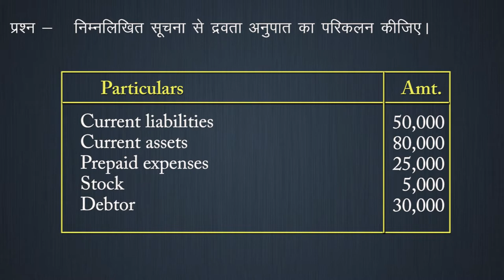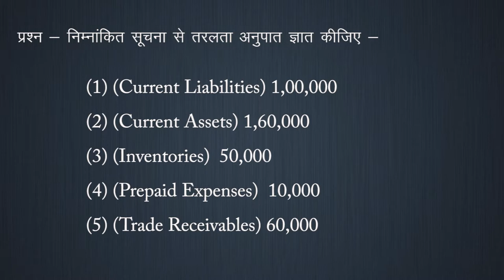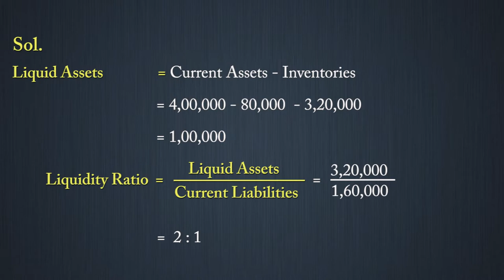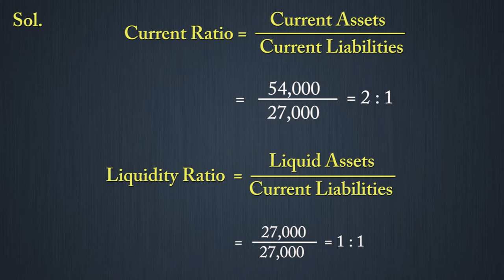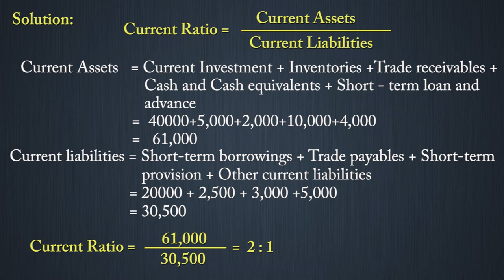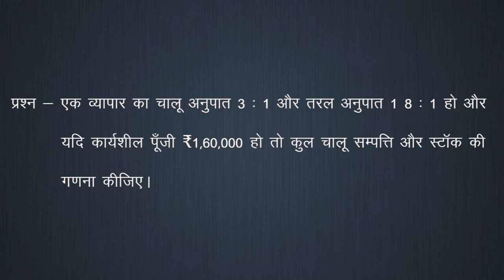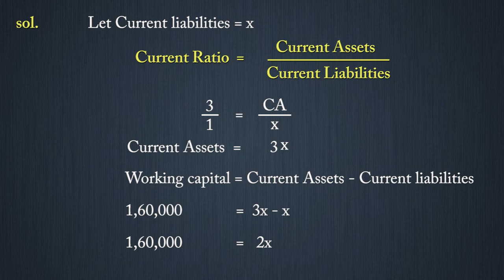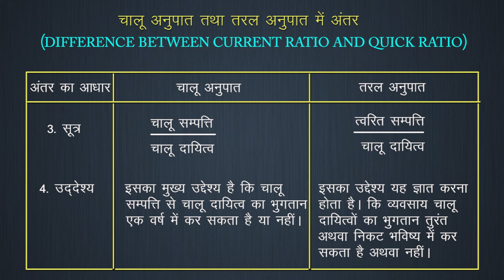CLASS 12th ACCOUNTS | CHAPTER ACCOUNTING RATIO | लेखांकन अनुपात